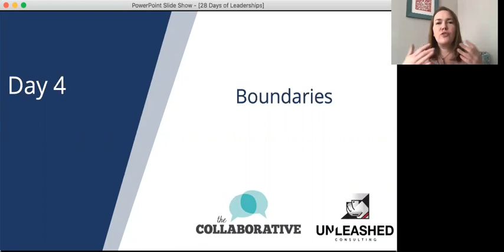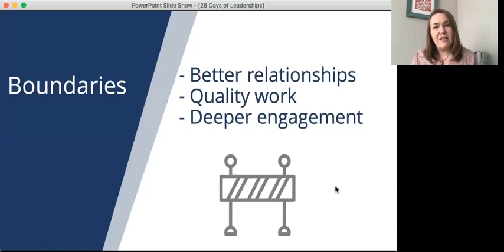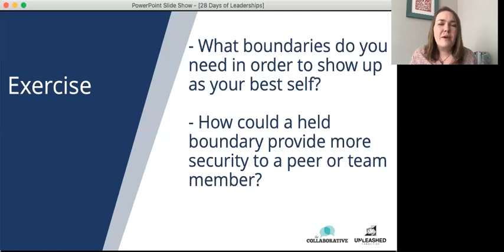Day 4 Boundaries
Boundaries are the best friend of expectations, and our best friend in helping ourselves show up as our best self in leadership. They are powerful tools to leverage to help team members be successful and reduce friction on your team.